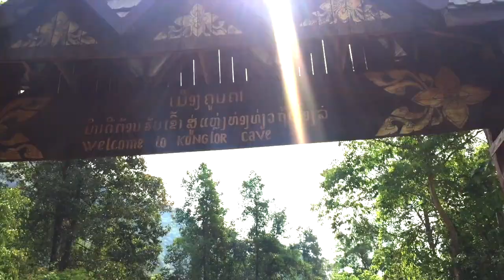TRAVEL WITH DOG AROUND THAKHEK LOOP | TRAVEL WITH ME & AUSSIE SHEPHERD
Hi guys! It's been a while. Now we are back on the trail for Travel with me and Aussie Shepherd again. This time was a road trip around Thakhek Loop.
I hope my vlog will give you some inspiration to travel with your pets
THAKHEK LOOP is only 5 hours from Vientiane and it is so amazing. Wish you enjoy our vlog. And if you like it,
Big thanks for Maxie for being such a great travel partner and taking us to this journey!